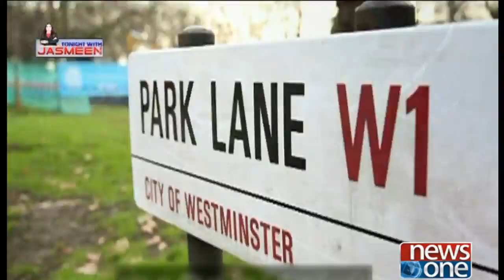Tonight with Jasmeen | 19-July-2018 | Mazhar Abbas | Mohsin Baig | Jami Chandio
Tonight with Jasmeen | 19-July-2018 |
Guests: Mazhar Abbas | Mohsin Baig | Jami Chandio |

Election 2018 Main Tamam Siasi Jamaton Ki Gehma Gehmi Sirf Punjab Ki Had Tak Mehdod.. Kyun...?

Kya Punjab Ka Election Main Jo Bhi Faisla Ho Ga Wo Puray Pakistan Ko Manna Paray Ga..?

Election 2018 Kay Mauqay Par Karachi Ki Awam Main Mayosi Kyun..?